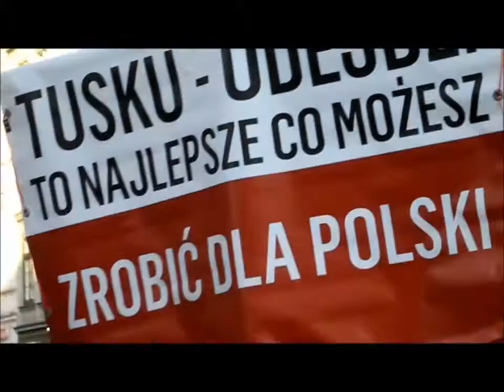MARSZ ANTYRZĄDOWY i dron. 24.VI.2014. Kraków.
Fragment marszu antyrządowego.
Ul. Grodzka, Kraków.
24 czerwca 2014.